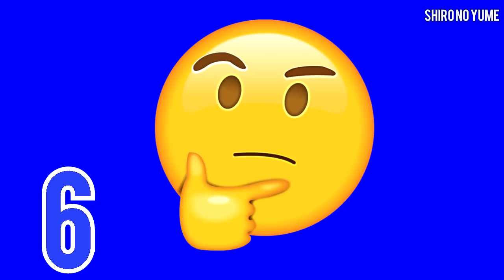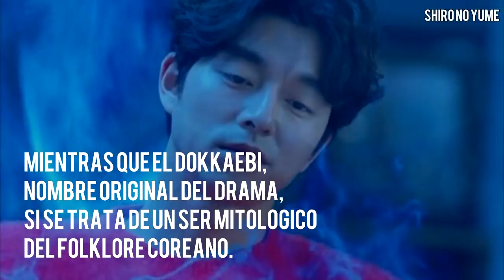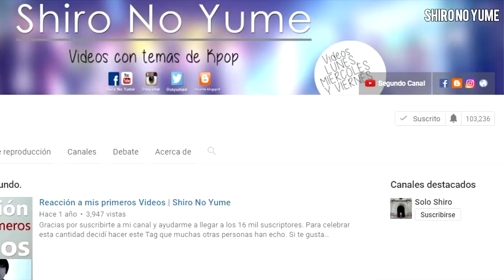Cosas que no sabias del Drama Goblin // Shiro No Yume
Sabias que Goblin son seres fantásticos de la mitología  Europea, mientras que los Dokkeabi son seres del folclore Coreano, ademas por poco el actor lee Dong Wook queda fuera del elenco del drama, esta y otras curiosidades sobre Goblin en este vídeo.